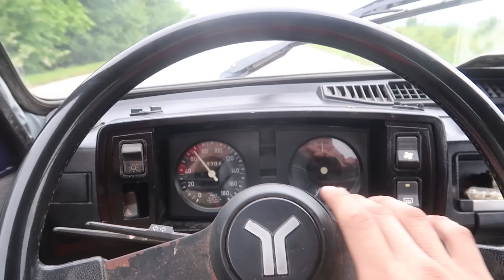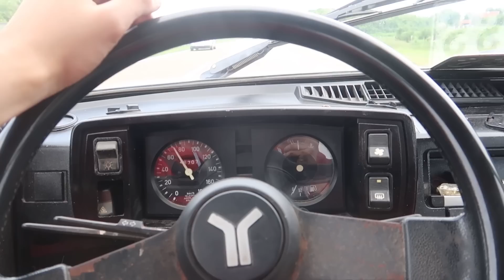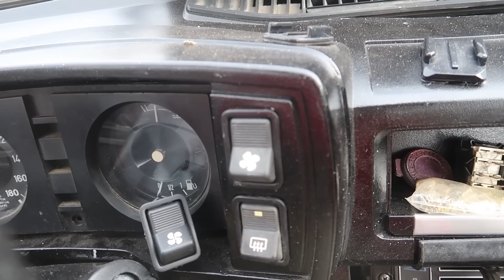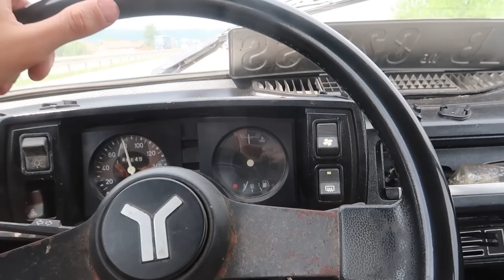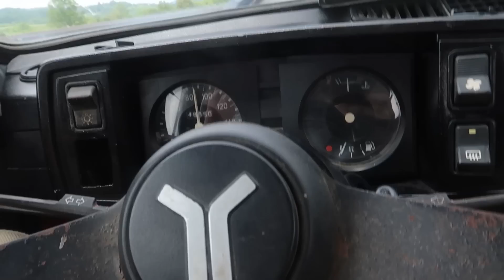POSLE PUNO POTEŠKOĆA SMO STIGLI U BG